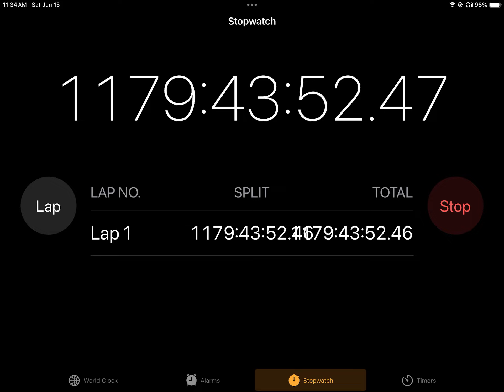removing a 1 and a half month old stopwatch for no reason xd